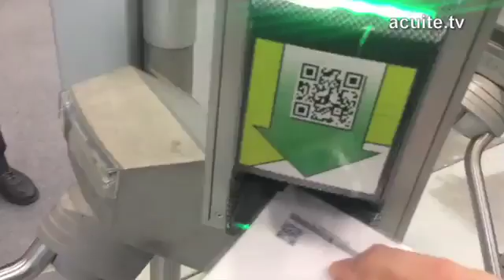[Mido 2016] Ouverture du salon